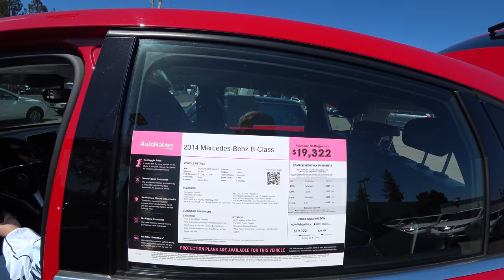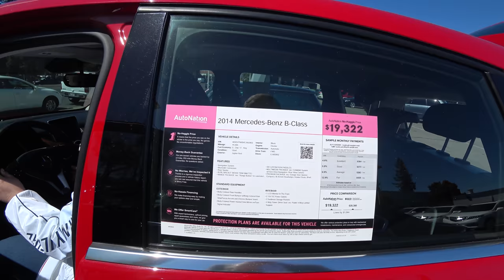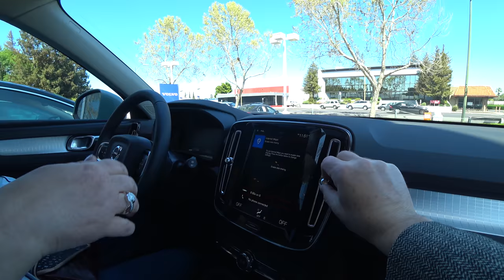США 5189: Ищем машину для Светланы - дилершипы Акура и Вольво - что ждет нас там?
Ищем машину для Светланы - дилершипы Акура и Вольво - что ждет нас там?